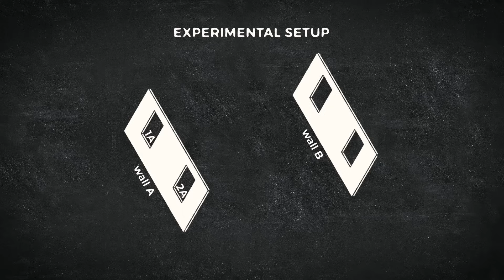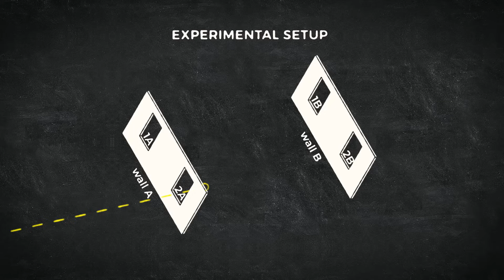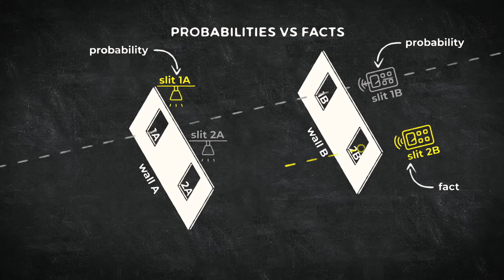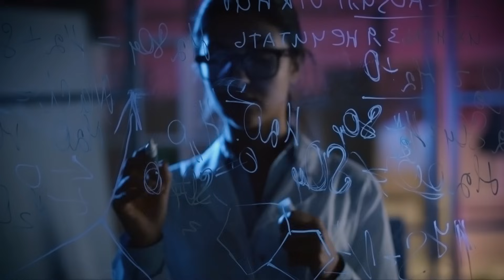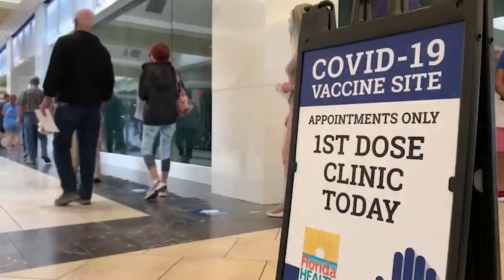Retrocausality - The Quantum Plan EP08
Welcome to The Quantum Plan, your ultimate gateway to understanding the mysterious and mind-bending world of quantum physics. In Episode 8, “Retrocausality,” we delve into the fascinating concept of retrocausality—where the future influences the past. Explore how retrocausality challenges our understanding of time and causation. Whether you're a quantum enthusiast, a seeker of scientific truth, or fascinated by the whispers of quantum conspiracies, this episode will spark your curiosity.

Because that’s not all. Beneath this fundamental principle lies a hidden quantum conspiracy that may rewrite everything you thought you knew about reality.
Discover how cutting-edge quantum experiments like the delayed-choice quantum eraser reveal a world where the future isn't fixed—and may even rewrite the past. What if global powers have harnessed to manipulate history and shape global events to fit their Quantum Plan?